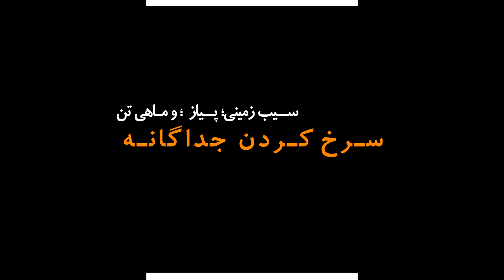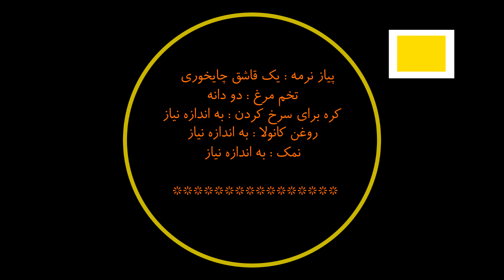ماهی تن با سیب زمینی ازخوراک ایرانی– ماهی تن سرخ شده با مزه های پیاز لیمو و فلفل - Iranian Food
این ماهی تن با سیب زمینی سرخ کرده را یکبار به روش آشپزخانه خوراک ایرانی خودتان درست کنید تا برای همیشه از خوردن ماهی تن بیمزه آنهم با پلوئی بی رنگ و رو آزاد شوید. ماهی تن میتواند خوش رنگ ؛ خوشمزه و خوشبو آشپزی شود اگر آنرا به درستی همانجور که در این ویدئو نشان میدهیم درست کنید.مایه های مزه سازی که ما برای خوردنی کردن ماهی تن بکار برده ایم مانند پیاز سرخ کرده؛ پیازچه ؛ گرد لیمو ؛ پوست لیمو ترش و آب لیمو ترش و نیز فلفل تند نرمه هستند که همگی در روغن کلزا سرخ شده و با ماهی تن و با هم در آمیخته شده اند.  ماهی تن که ما آنرا در این ویدئوی آشپزی نشان میدهیم  ماهی گرفته شده از دریای آزاد و خوابیده در روغن تخم آفتابگردان در قوطی کنسروی است و از گونه بهترین ماهی تن است که میتوان بیدرنگ و مستقیم آنرا سرخ کرد.
 در باره اندازه جیوه در ماهی تن:  گوشت ماهی تن بزرگ تر و مسن تر برای سرخ کردن بکار میرود  ولی گوشت ماهی تن کوچکتر و جوانتر تکه تکه میشود و در قوطی کنسرو قرار میگیرد. از اینرو اندازه جیوه موجود در ماهی تن بکار رفته در رستوران ها سه برابر بیتشر از ماهی تن کنسروی است باید دانست که  ماهی تن بزرگ و مسن تر معمولا برای سرخ کردن در رستوران ها  بکار میرود. ولی اندازه مجاز جیوه (با استاندارد اتحادیه اروپا) در گوشت ماهی تن کنسروی یک میلی گرم در یک کیلو گوشت ماهی تن است. این اندازه مجاز به بدن و تندرستی بدن هیچگونه خسارتی وارد نمیکند و گوشت ماهی تن را که ما در این دستور پخت بکار برده ایم از همین دسته گوشت مجاز است.
چون وجود جیوه در پیرامون ما یک واقعیت هست در نتیجه اندازه میانگین جذب جیوه در بدن انسان هم از سوی نهادهای مواد غذائی جهانی معین شده است.. اندازه مجاز جیوه در آب یک میکرو گرم در یک لیتر آب است. سازمان جهانی تندرستی اندازه مجاز جیوه در بدن را برابر با  میکرو گرم در یک کیلو وزن بدن معین کرده است. بطور کلی جیوه در زمین ؛ آب   و رسوبات وجود دارد. وجود جیوه در آبهای آزاد موجب پدیدآمدن جیوه در ماهی است. هر چه ماهی بزرگتر؛ اندازه جیوه در ماهی بیشتر است. بزرگ ماهیانی که از آبهای آزاد دریاها گرفته شده اند (مانند ماهی تن ؛ ماهی لوتی ؛ اردک ماهی ؛ کوسه ماهی) بیشتر از یکبار در هفته خوردن ایندسته از ماهیان از سوی سازمانهای جهانی ناظر بر کنترل مواد غذائی ؛ آسیب آور گفته میشود. بنابراین خوردن ماهی تن بیشتر از یکبار در هفته برای بدن آسیب رسان است.
مایه های بکاررفته از اینقرارند:ا
"کنسرو ماهی تن ( در روغن) 2 دانه
سیب زمینی 4 دانه
پیاز کوچک 2 دانه
پیازچه 2 دانه
لیمو ترش 1 دانه
فلفل قرمز تند درشت یک قاشق چایخوری
پودر لیمو ترش یک قاشق چایخوری
پودر پیاز یک قاشق چایخوری
تخم مرغ 2 دانه
کره برای سرخ کردن به اندازه لازم
روغن کانولا برای سرخ کردن به اندازه لازم
نمک به اندازه دلخواه
👇خواهشمندیم آبونه کانال خوراک ایرانی بشوید👇
🎁کانال خوراک ایرانی برای چیست؟ شناسائی کانال خوراک ایرانی🎁
کانال خوراک ایرانی برای ارائه روشهای نوآورانه آشپزی خوراکهای ایرانی بوجود آمده است. شما در آشپزی چه تازه کار باشید و چه توانائیهای آشپزی خوبی داشته باشید پس از دیدار از کانال خوراک ایرانی دست خالی نخواهید رفت.
🎁 کانال خوراک ایرانی آموزش این گونه ها و بخشهای آشپزی را در بر میگیرد 🎁
👈 پخت خوراکهای بومی و سنتی ایرانی
👈پخت نوآورانه گوشت؛مرغ؛ماهی و سبزیجات با روشهای نوین و امروزی
👈نان پزی نانهای گوناگون ایرانی
👈شیرینی پزی و پخت شیرینی های گوناگون ایرانی
👈 روش پخت گونه های سس؛ماریناد؛مربا؛آبگینه و گلاز
👈 سالادهای گرم و سرد و خوراکهای گیاهخواری
★☆★به تارنامه های کانال خوراک ایرانی نیز نگاه کنید★☆★